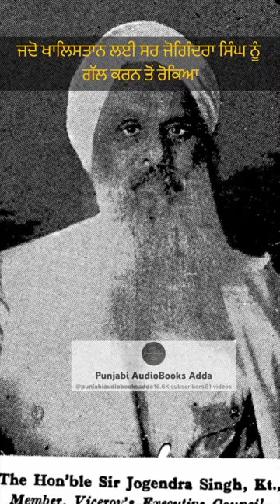Sardar Sir Jogendra Singh KCSI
Sardar Sir Jogendra Singh KCSI was a member of the Viceroy's Executive Council in India. He served as Chairman of the Department of Health, Education and Lands. He was a figure in the Sikh community and one of several delegates chosen to represent the Sikh community before the Cripps' mission of 1942.